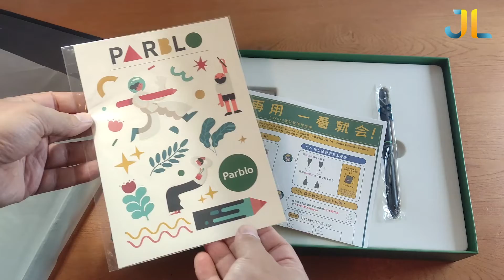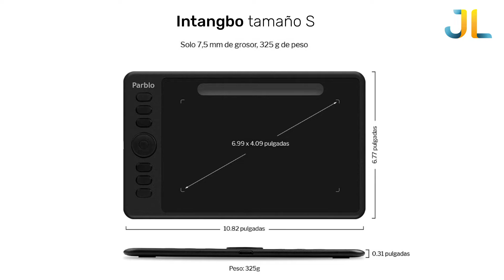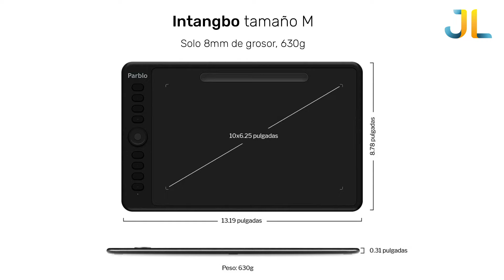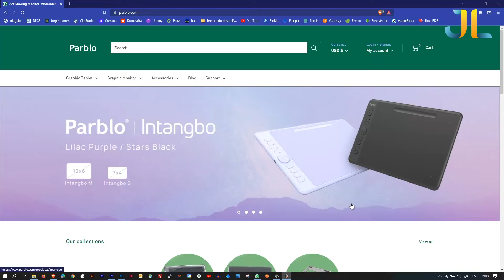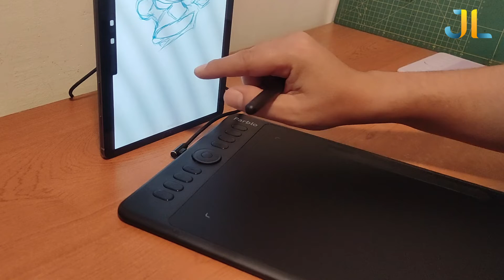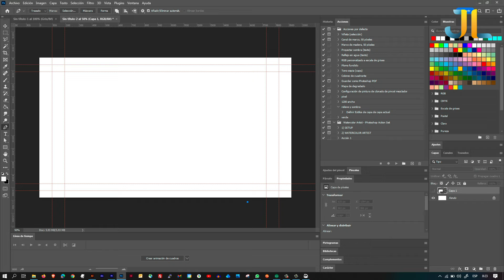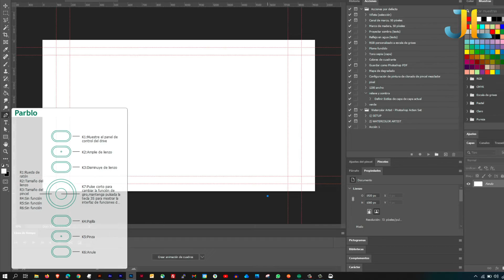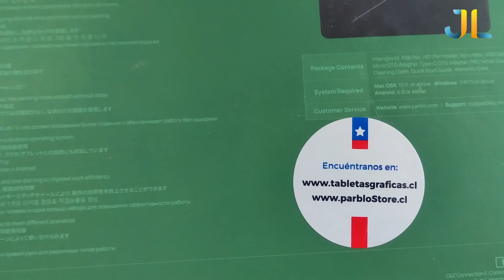Completa revisión a las tabletas INTANGBO de Parblo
En este video vemos una revisión de las tabletas S y M de la serie INTANGBO de la marca Parblo.

Enlaces para ver más información de cada tableta.

Si te gustó este video la mejor forma de ayudarme te sale gratis, por que solo debes darle me gusta al video y si quieres puedes suscribirte al canal para saber más sobre tabletas gráficas y tips de diseño.

Jorge Llantén Briceño. Diseñador Gráfico Publicitario